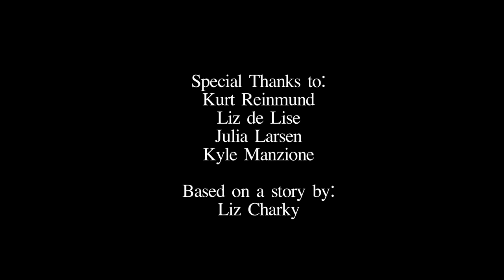Elected Homelessness - by Eric Stern and Jacob Rosenbaum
Elected Homelessness - a short film by Jacob Rosenbaum and Eric Stern

Film 3 in our Intro Motion Picture Production course at Connecticut College

project was to make a (scripted) classically cut short film, based on a script by one of our classmates. our script went through roughly six drafts, after our first adaptation of the original script. Other requirements for this film included specific organized shotlists, scored scripts and shooting plan diagrams, the use of one long take (30+ seconds), one montage (around 30 seconds), and sound editing/mixing
Includes original music by Liz de Lise!

Starring Kurt Reinmund as Max, Liz de Lise as Anna, Julia Larsen as Amy and Kyle Manzione as Jasper.

Based on a story by Liz Charky

Filmed at Connecticut College and downtown New London, CT